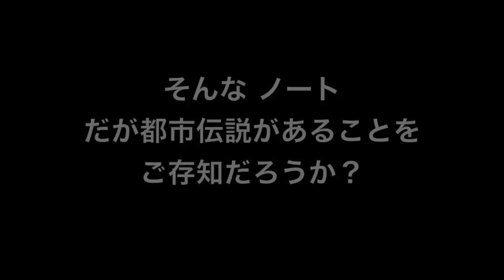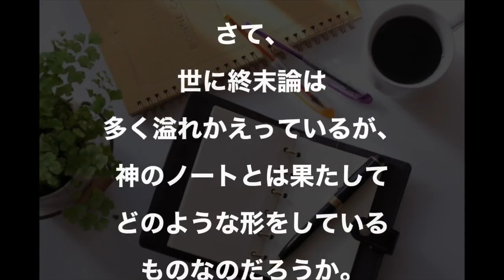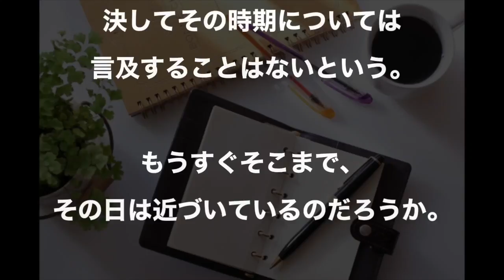【都市伝説】神のノート！？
ノートブック（英語で、notebook）は、複数の紙を金具や糊で束ねた文房具だ。